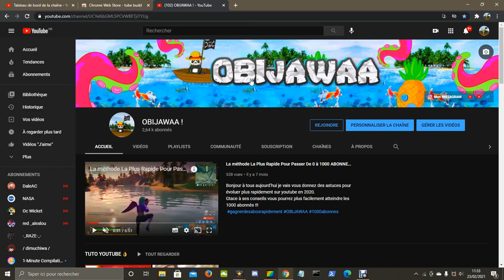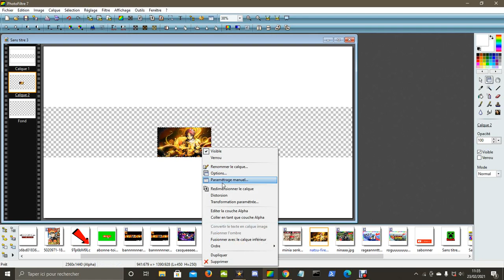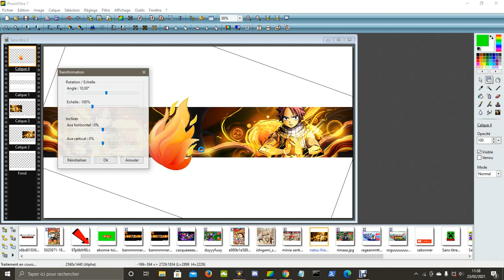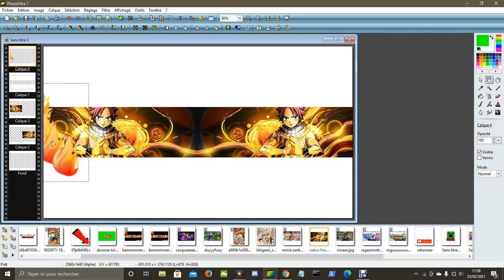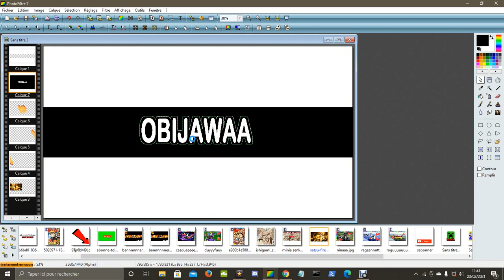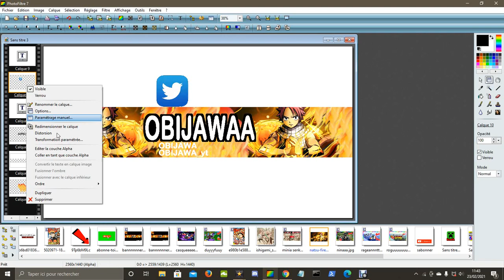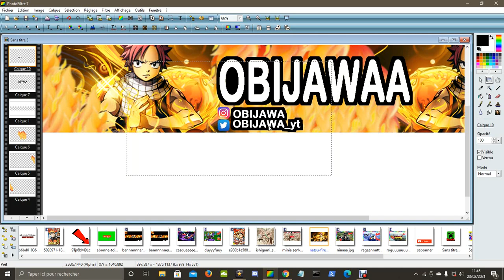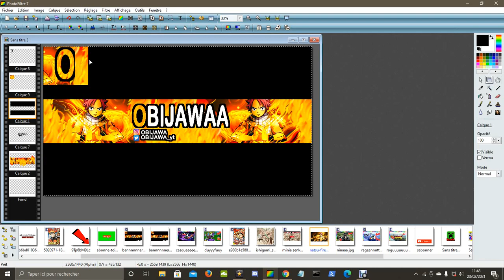COMMENT FAIRE UNE BELLE BANNIERE GRATUITEMENT en 2021 ?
🔽🔽🔽🔽🔽🔽𝐃𝐄𝐑𝐎𝐔𝐋𝐄 𝐌𝐎𝐈 🔽🔽🔽🔽🔽🔽👨🏻‍🚀